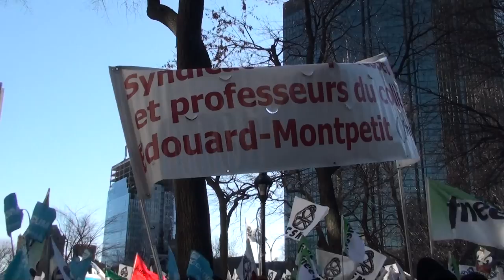Marche contre l'austerité Montréal-Québec 29 nov. 2014 10/31